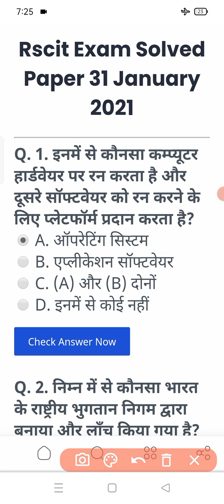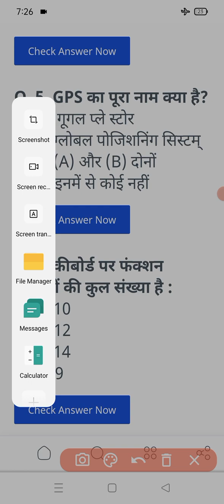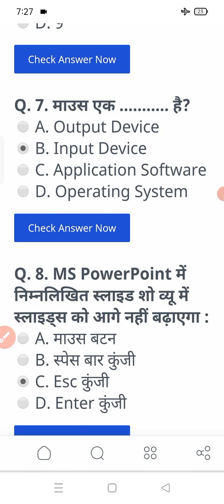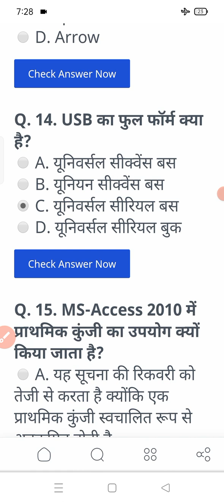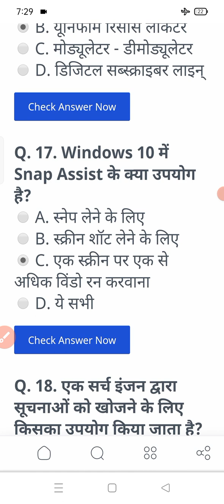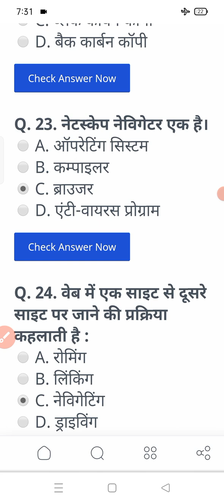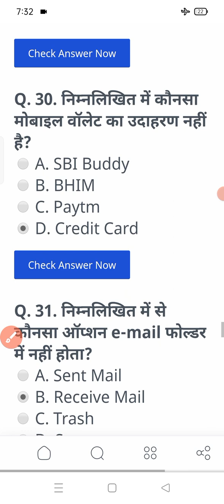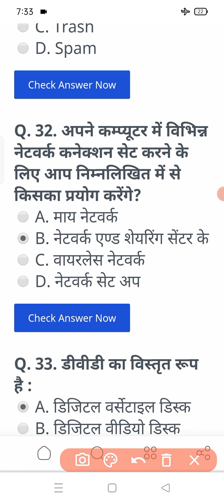RS-CIT old paper ll RSCIT model paper ll RSCIT important question ll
RS CIT Old paper ll RS CIT model paper ll RS CIT ll rscit important questions ll rscitRS CIT old paper ll RS CIT model paper ll RS CIT important questions ll
RS CIT Old paper ll RS CIT modal paper ll rscit paper ll rscit ll
RS CIT old paper ll RS CIT model paper ll RS CIT important questions।।
RS CIT old paper ll RS CIT पुराने पेपर ll RS CIT modal paper ll
कीबोर्ड एवं माउस को लॉक कैसे करें keyboard v mouse ko lock kaise kare ,
RS CIT ilearner assessment- 6, कंप्यूटर के अनुप्रयोग,rscit @maacoachingclasses7029 RS CIT 14 may 2023 answer key,
RS CIT ilearner assessment 15, आपके कंप्यूटर का प्रबन्ध करना rscit,RS CIT assessment 14, साइबर सुरक्षा एवं जागरूकता rscit ,maacoachingclasses ,RS CIT assessment -13,ms powerpoint, माइक्रोसॉफ्ट पावर पॉइंट rscit @maacoachingclasses7029
RS CIT assessment 11, RS CIT ilearner assessment 11, माइक्रोसॉफ्ट ऑफिस 2010,@maacoachingclasses7029
RS CIT assessment 10, RS-CIT ilearner assessment 10,
RS CIT assessment 9, RS CIT ilearner assessment 9,rscitcomputercourseinhindi @maacoachingclasses7029 ,
RS CIT assessment 8 , RS CIT ilearner assessment 8,
RS CIT assessment -7, RS-CIT ilearner assessment 7,@maacoachingclasses7029 , rscit ,computercourse,rscitassessment rscitcomputercourseinhindi rscitexamimportantpaper ,rscitpaper ,maacoachingclasses ,rscitexamimportantpaper ,rscitvmouexam ,rscitexammodelpaper ,rscitimportantquestion,RS CIT assessment-4 ilearner assessment 4
 RS CIT ANSWER KEY 22MAY 2022,
RS CIT answer key,
RS CIT exam,
RS CIT important questions,
 important questions RS CIT,
time table RSCIT exam,
RS CIT assessment -10 RS-CIT कंप्यूटर असेसमेंट 10
ment
6 March 2022
RSCIT answer key 6 March 2022
6 March 2022 RSCIT answer key

are City old paper PDF with answer ki ine Hindi
what is the for marks of the racit paper
how many questions are on the RSCIT paper
what is the minimum passing marks for RSCIT question
what is the passing marks out of 70 in RSCIT
RSCIT exam result
RSCIT full form
RSCIT course
RSCIT 19 January 2022 RSCIT admit card 2023 RS CIT kya hai, what is the meaning of RSCIT, what is racit exam, what is the cost of RSCIT  centre, RS CIT परीक्षा क्या है, आरएससीआईटी कोर्स डिटेल, RS CIT आकलन, RSCIT assessment answer key, RSCIT internal assessment, RSCIT assessment PDF, RSCIT assessment first, RSCIT assessment 11 part 2, ilearner  assessment 2, ilearner  assessment, ilearner  login, ilearn RSCIT online test,
 ilearn assessment, how many assessments are there in RSCIT, what is the pattern of RSCIT exam 2023, आरएससीआईटी में कितने एसेसमेंट होते हैं,
computer course RSCIT
computer rscit courses
computer rscit course in Hindi
rs cit computer courses
rs cit computer course online from
rscit basic knowledgeable
rscit class
rscit coaching near me
rscit computer
rscit computer center nearby
rscit computer course fees rscit computer course free rscit computer course in hindi
rscit computer course near me
rscit computer course onlinee
rscit computer course online forms
rscit course computer
rscit course near  me
rscit online classes